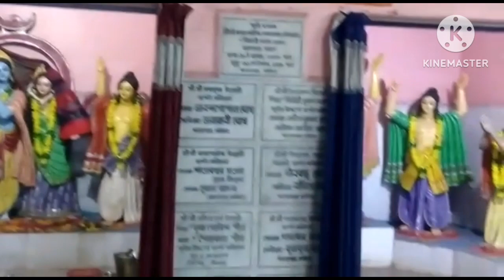পঞ্চ পাণ্ডবদের শুরংগ পথ। পঞ্চ পাণ্ডবদের বনবাস স্থান।।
panch pandav
Panch pandav ka vanbas stan

দুর্যধনের অতাচারে আর মামা শকুনির ছলোনাই পাণ্ডব গালাগৃহে গেছিল । তারপর তারা বুঝতে পেরে  রাতারাতি শুরংগ করিয়া সেখান থেকে পালিয়ে ছিল। সেই জায়গা টা গভীর ঘন জঙ্গল ছিল। আজ তার নাম পাণ্ডবেশ্বর নামে বিখ্যাত ।।

Bonde prasad
Pujo prasad

সরস্বতী পুজোর আয়োজন শুরু । গ্রামের সরস্বতী পূজো।

sunita vlogs
bangla vlogs
dally life style vlogs

আমাকে একটু সাহায্য করুন যাতে আমি একটু এগিয়ে যেতে পারি আপনাদের সাহায্য ছাড়া আমি কখনই এগোতে পারবো না।🙏🙏